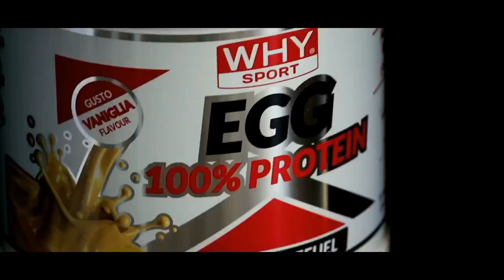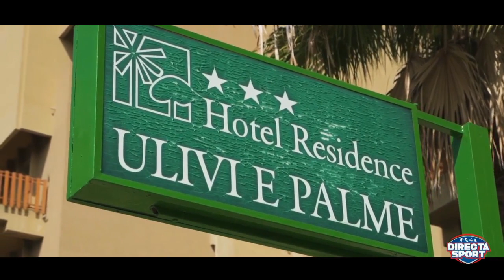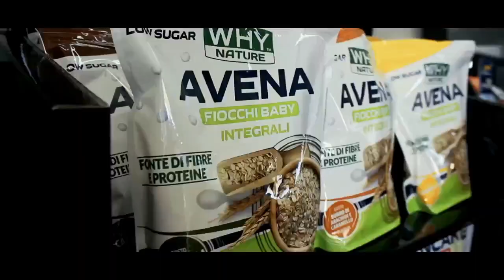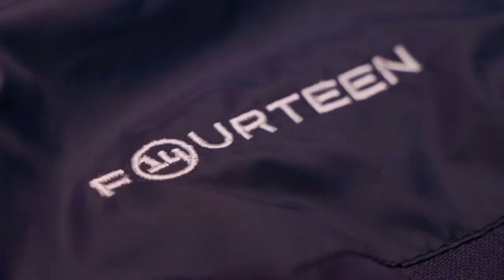Serie A Beretta F [18^]: Nuoro - Cassano Magnago 25 - 19